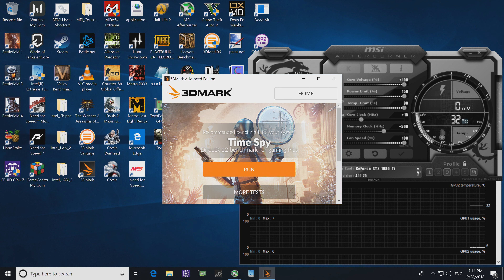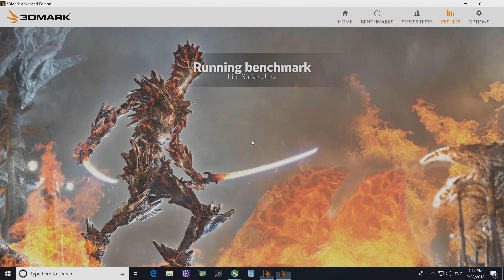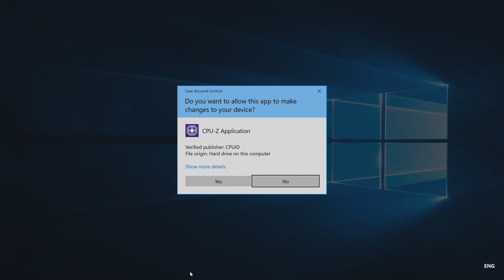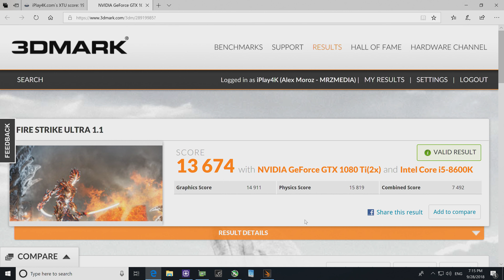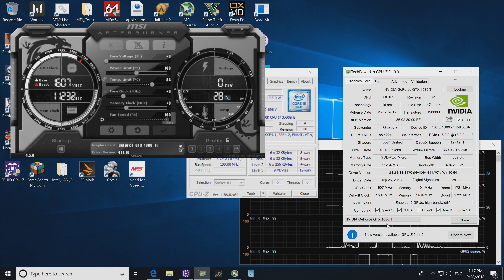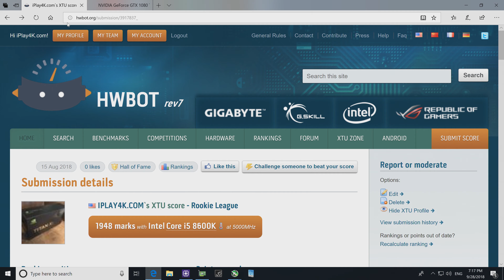| 3dmark | FireStrike Ultra | GTX 1080 Ti SLI | i5 8600K 5000MHz | Cheap watercooling |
| 3dmark | FireStrike Ultra | GTX 1080 Ti SLI | i5 8600K 5000MHz |  was recorded for demonstration of performance of two GTX 1080 TI (Pascal`s GPU architecture) video cards in SLI , Intel Core i5 8600K overclocked at 5 GHz per core (6 cores and 6 threads) stable and Corsair Vengence DDR4 4500 MHZ overclocked at 4000 MHz CL15. I recorded this video with professional external recording device Atomos Ninja Flame, so there are no fps drop and fps what they are without a recording this video.  During this video I used Gigabyte GTX 1080 TI Extreme waterforce (slot 1) + gigabyte triple fan GTX 1080 TI Extreme Overclocked Edition (slot 2) with HB SLI Bridge. If you want to compare the score and have different CPU but two GTX 1080 TI SLI - just use graphics score.
Please positive, constructive comments and support with the like.